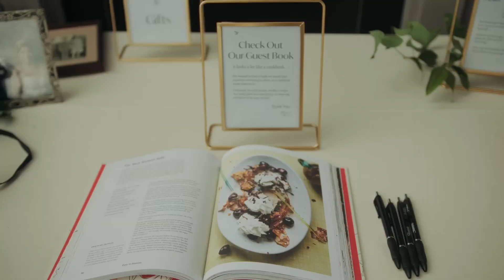Stunning wedding in Paso Robles | Wedding Film | Sneak Peel for Leesa & Sean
Absolutely stunning wine country in Templeton, CA and such a rad couple of people. Pristine vibes the whole way through.